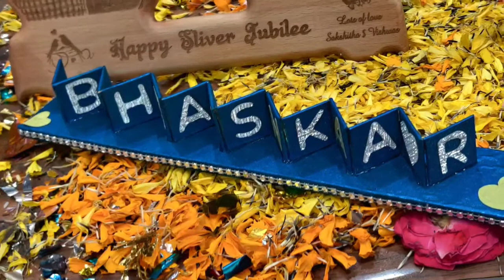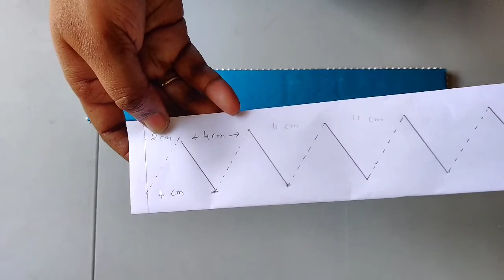DIY flip name#Doublesideflipname#gift for couple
material:
silver lace